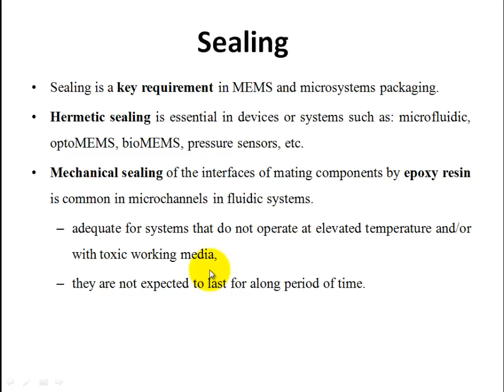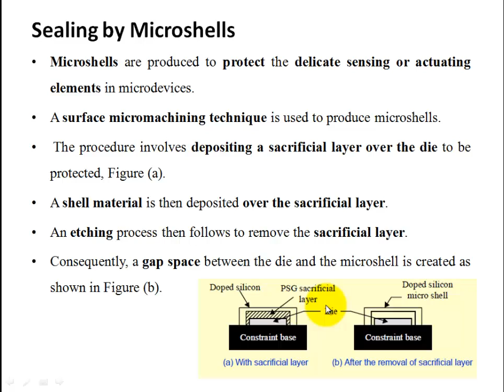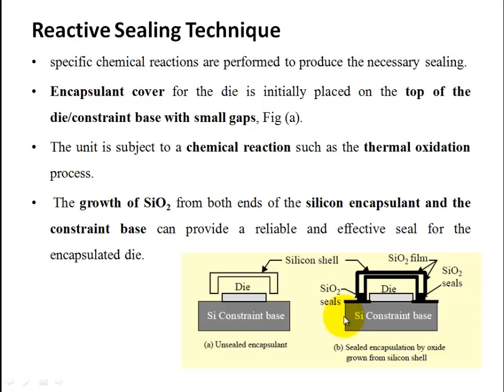ECT 362 |EC465MEMS| Module 6|Sealing